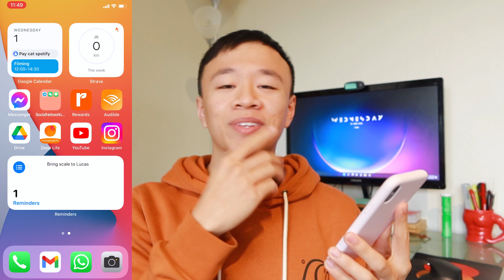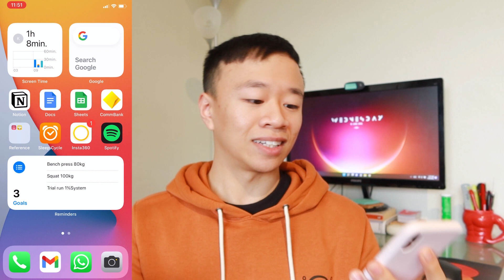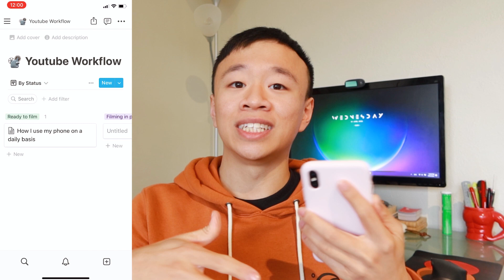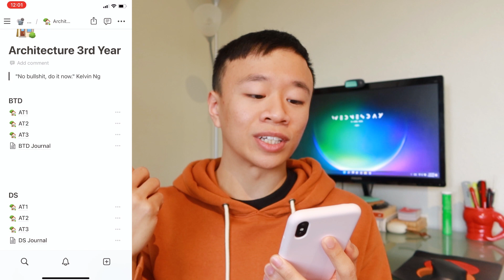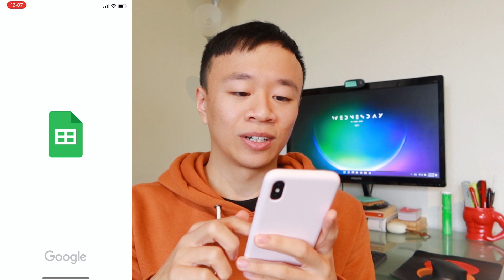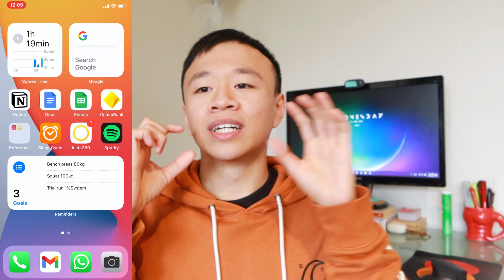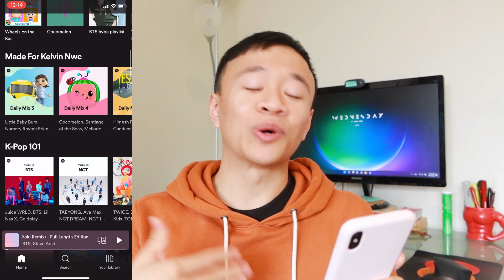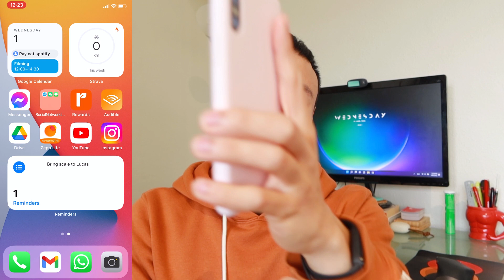2022 我是如何使用iphone | 中哥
TIMESTAMP:
0:00 - Intro
0:49 - widget
2:27 - google calendar
3:25 - Organise my life
3:38 - Notion
7:26 - Business/ working
7:37 - google doc and google sheet
8:39 - Google drive
8:43 - Insta360
9:00 - consuming content
9:11 - audible
9:27 - spotify
10:46 - communicate
11:15 - commbank
11:21 - Sleep cycle
12:03 - Zepp life